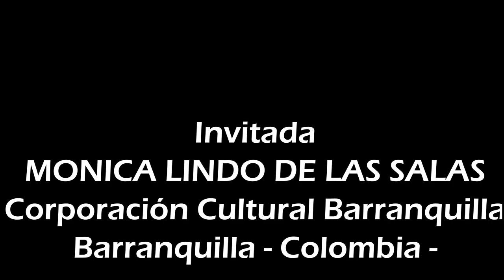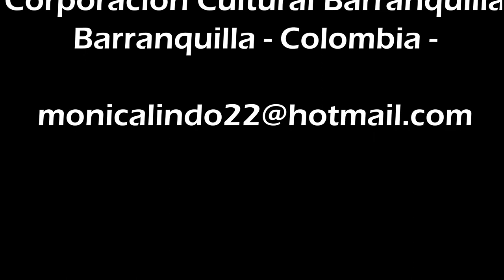"TRADICIÓN Y MODERNIDAD EN EL CARNAVAL DE BARRANQUILLA" Mtra Mónica Lindo. Col. (35°Foro Danza)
La maestra Mónica Lindo de Barranquilla – Colombia analiza la tradición y modernidad en el carnaval de Barranquilla, su declaración como patrimonio oral intangible de la humanidad, reconocimiento de la Unesco año 2003, que recoge la gran preocupación por preservar las tradiciones carnavaleras y mantener su natural evolución, con el ánimo de protegerlas de las influencias de la excesiva comercialización, de los pocos espacios de difusión, permitiendo que las nuevas generaciones las conozcan y las valoren. La maestra Mónica nos habla sobre como dialoga ese hilo conductor inter generacional entre el ayer con el hoy. Además se refiere al reciente carnaval realizado virtualmente por ser época de pandemia.

Estas reflexiones generan varias inquietudes por eso queremos conocer su opinión, ¿las festividades de carnaval son espacios eminentemente presenciales o quien lo vive es quien lo goza inclusive en lo virtual?

35° Foro-Virtual de Expertos en Danza - 2021
Los Danzantes Industria Creativa y Cultural